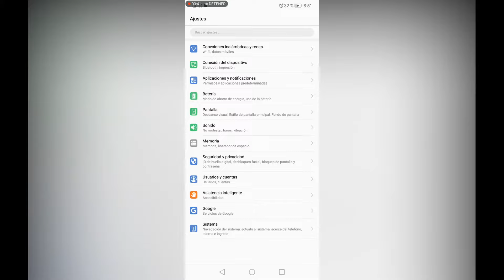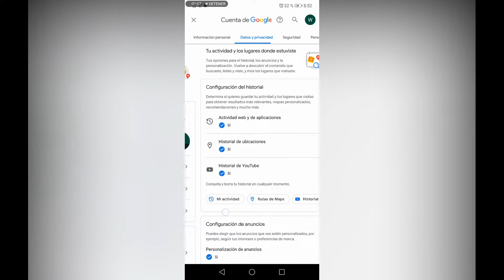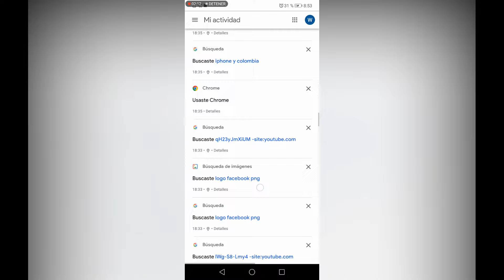Cómo VER el HISTORIAL de mi celular [Tutorial] ✅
De forma predeterminada, el historial de uso de la actividad de su dispositivo Android está activado en la configuración de actividad de Google. Mantiene un registro de todas las aplicaciones que abre junto con una marca de tiempo. Desafortunadamente, no almacena el tiempo que pasó usando la aplicación.

Por eso aqui te traemos este video en donde puedes encontrar el registro de actividad de android